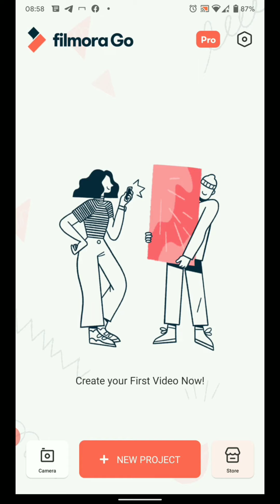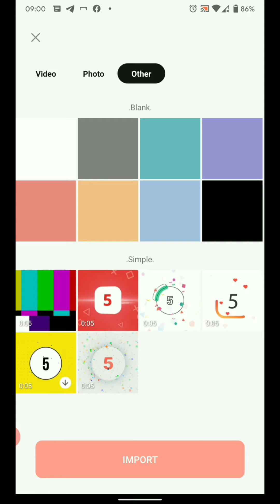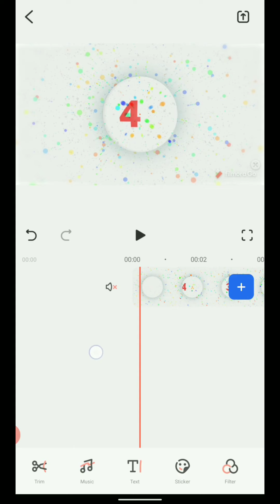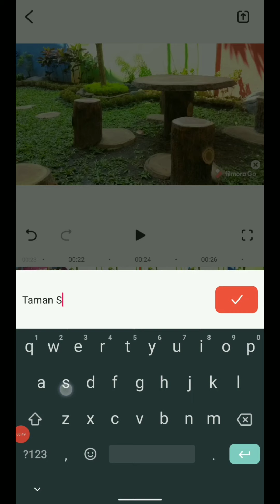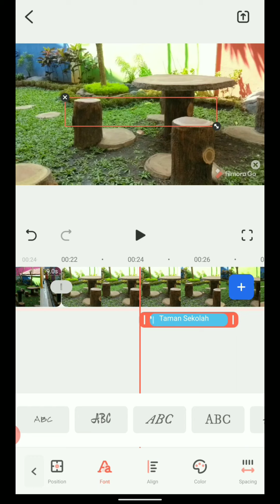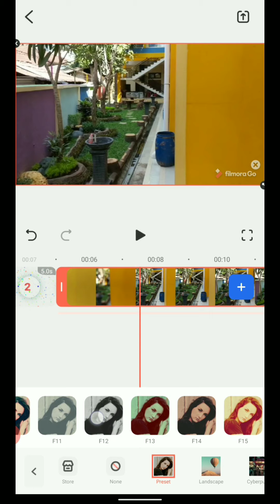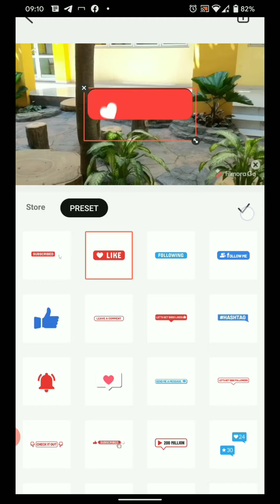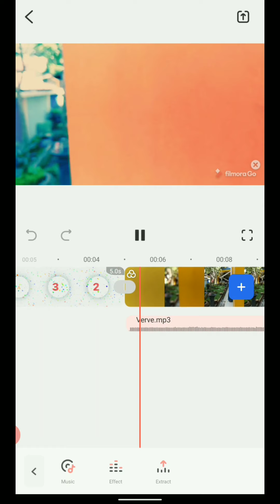Tutorial Menjadi Editor Profesional Video Dengan Filmora Go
Tutorial Menjadi Editor Video Profesional Dengan HP

Konten ini disajikan oleh tim e-guru.id yang berusaha membuka peluang lebih besar kepada guru di seluruh indonesia untuk dapat mengembangkan kompetensi dan profesionalitasnya